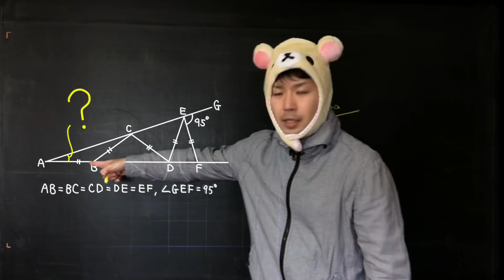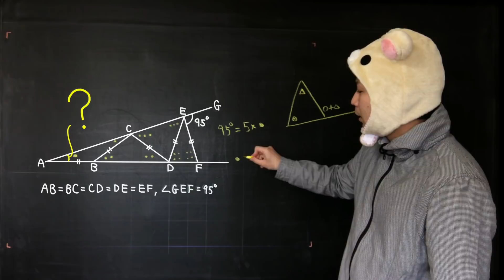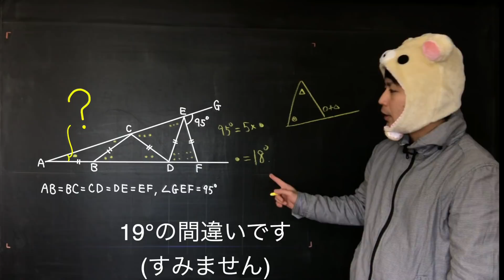角度を求めよ【1分間クイズ】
二等辺三角形がいっぱいありますね。